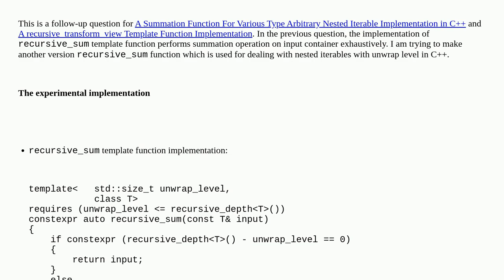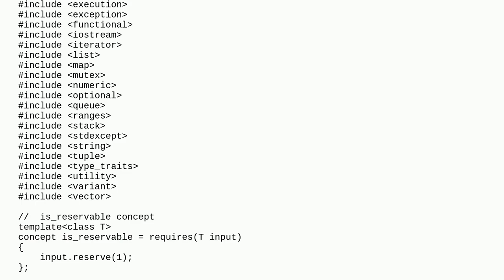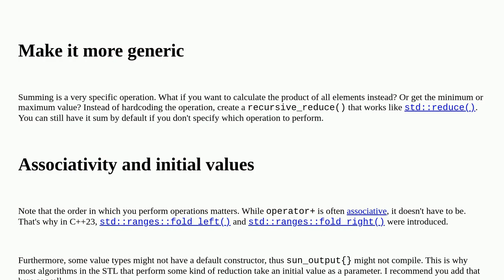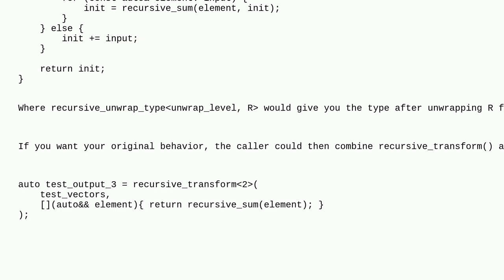Codereview: A recursive_sum Template Function Implementation with Unwrap Level in C++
A recursive_sum Template Function Implementation with Unwrap Level in C++

A special thanks goes out to the awesome community

  template recursion constrained-templates c++20 c++